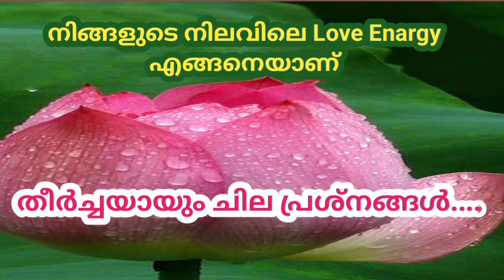നിങ്ങളുടെ നിലവിലെ Love Enargy എങ്ങനെയാണ് തീർച്ചയായും ചില പ്രശ്നങ്ങൾ